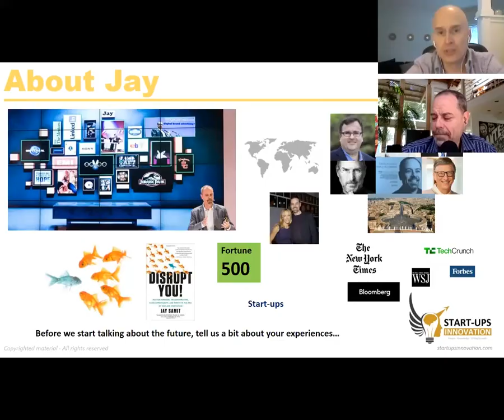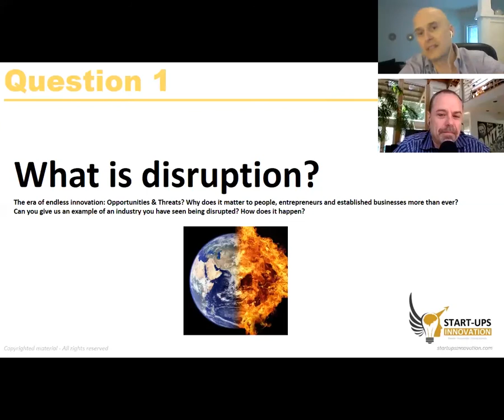Aligning on the DEFINITION OF DISRUPTION with best-selling author Jay Samit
We interviewed Jay Samit for you! Time to Disrupt you

Jay Samit is a digital media innovator and pioneer in the music, video distribution, social media, and eCommerce space. He is a dynamic entrepreneur and intrapreneur who is widely recognized as one of the world’s leading experts on disruption and innovation.  He launches billion dollar businesses, transforms entire industries, revamps government institutions, and for over three decades continues to be  at the forefront of global trends.